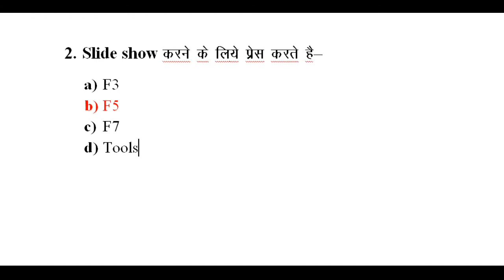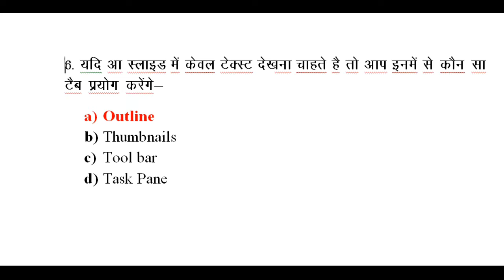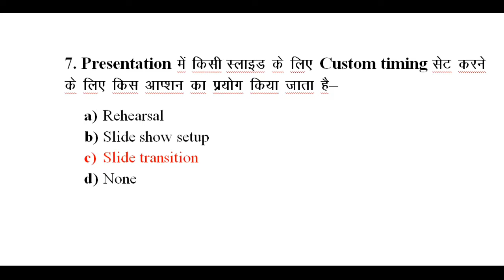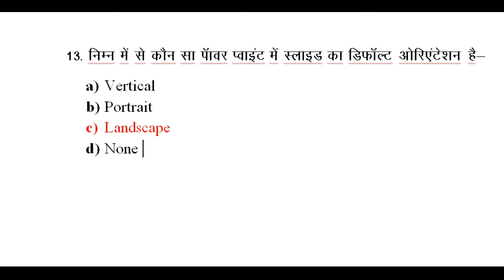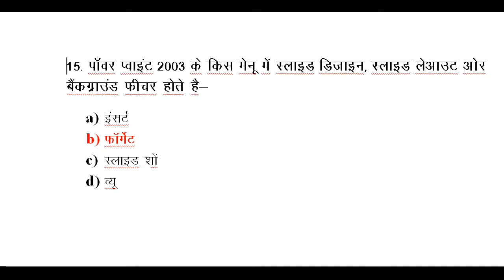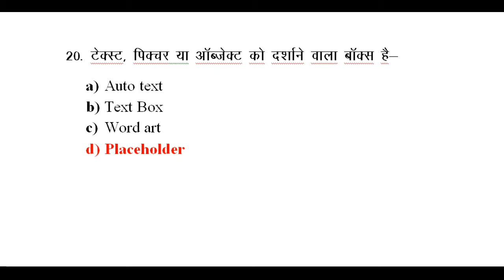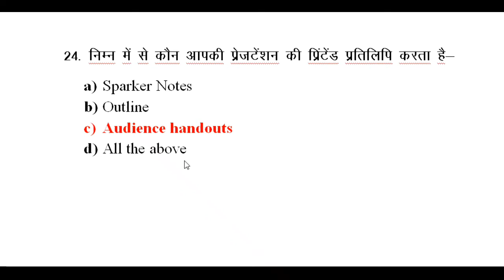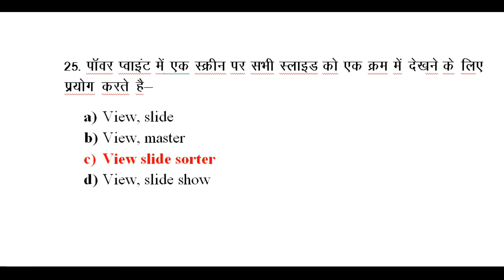CCC Most important Question of M.S PowerPoint | CCC Exam 2019 | (Hindi Me)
हेलो दोस्तों
आज की इस वीडियो में हम जानेगे MS PowePoint के अति महत्वपूर्ण प्रश्न के बारे में | जो कि CCC EXAM के लिए बहुत HELPFULL है |

VIDOES LINKS

YOUR QUESTIONS AND QUERY –

1. CCC QUESTION PAPER IN HINDI 2019
2. CCC QUESTION PAPER WITH ANSWER 2019
3. CCC QUESTION PAPER 2019
4. CCC PREPARTION IN HIINDI 2019
5. CCC PRACTICE 2019
6. CCC EXAM PAPPER  2019
7. CCC 2019
8. MOST IMPORTANT QUESTION CCC EXAM 2019
9. CCC EXAM VIDEO 2019
10. INTERNET QUESTION FOR CCC EXAM 2019
11. CCC QUESTION WITH ANSWER 2019
12. CCC MULTIPLE QUESTION  2019
13. CCC TRURE / FALSE QUESTION SOLUTION  2019
14. CCC QUESTION FOR FEBRUARY 2019
15. CCC COURSE 2019
16. CCC TEST 2019
17. CCC SOLVE PAPER 2019
18. CCC MODEL PAPER
19. CCC PRACTICE SET
20. CCC QUESTION ANSWER